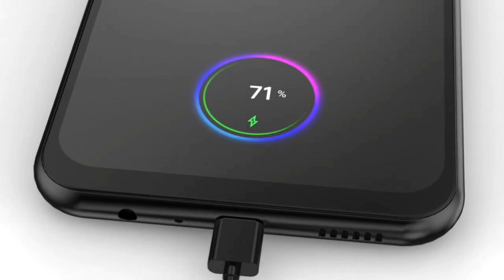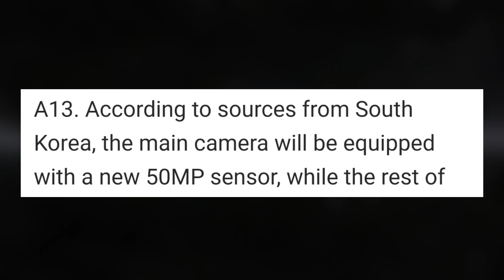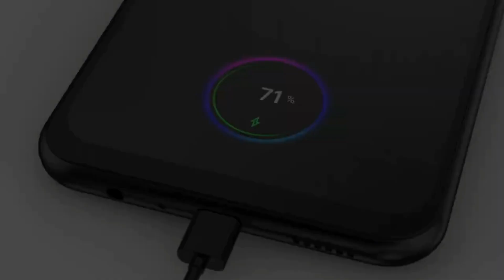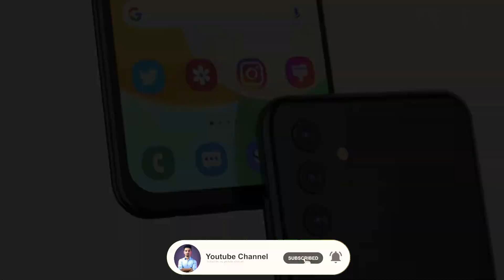سامسونج a13 || المواصفات شبه الرسمية|| Samsung A13 5G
سامسونج a13  سعر سامسونج a13 مواصفات a13
samsung a13 5g  , Samsung a13 5G Umboxing  , ping a13 Samsung

وسائل التواصل الخاصة بي